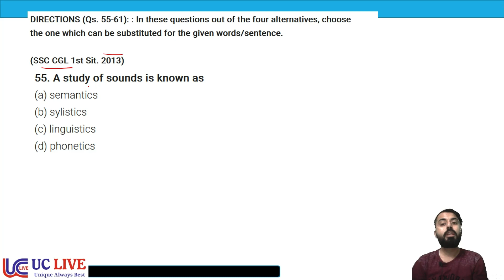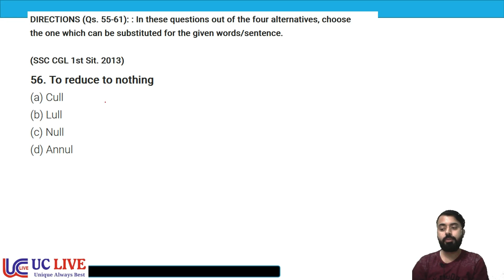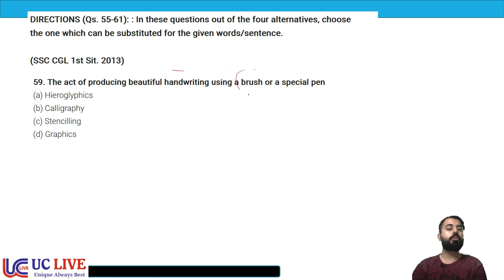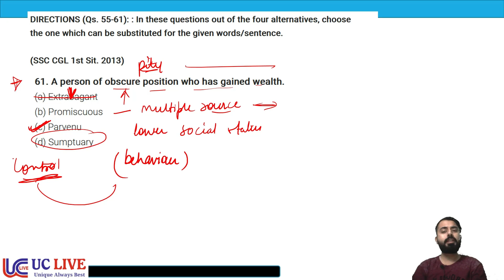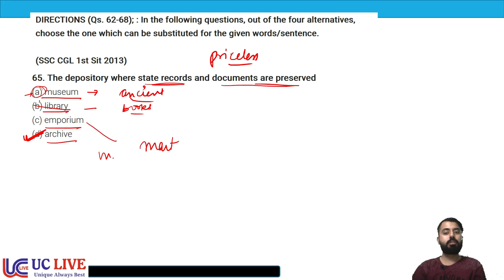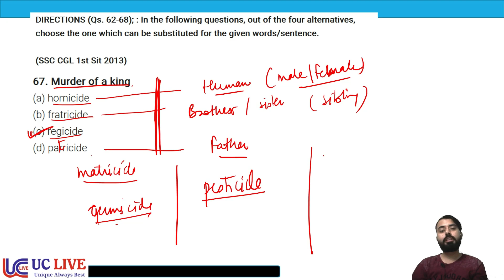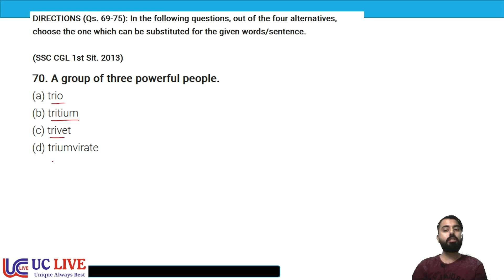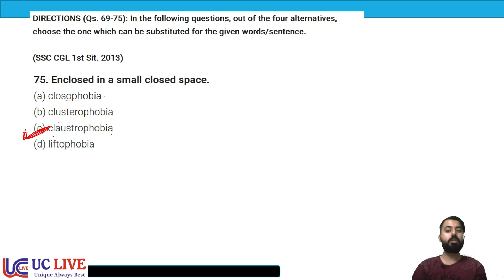ONE WORD SUBSTITUTION | PREVIOUS YEAR QUESTIONS | PART 03 | CGL, STENO, CPO | UC LIVE | BY VIKAS SIR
In this video Vikas sir teach the English for Government Job Aspirants. In this video Vikas sir teach about the Synonyms. This is very important English topic in which how you are going to learn about the Synonyms. This video is helpful for all the students who are preparing for SSC CGL, CPO, CHSL, MTS, Bank , CDS, NDA, Defence, and all other competitive Exams.